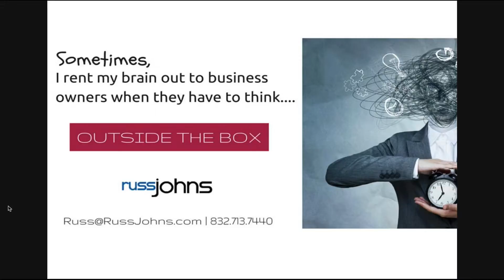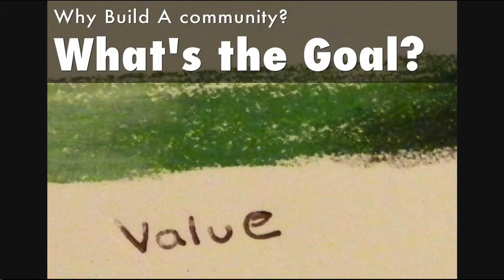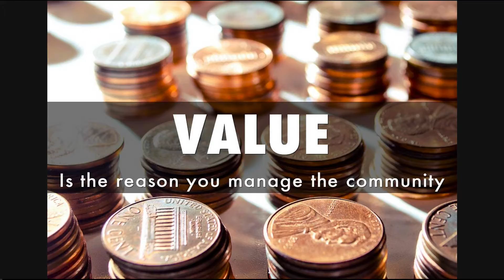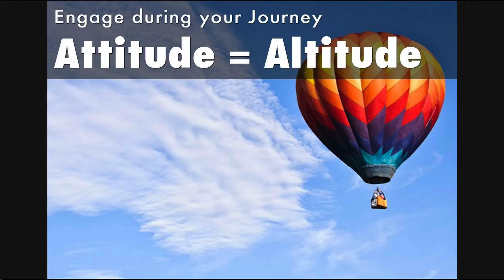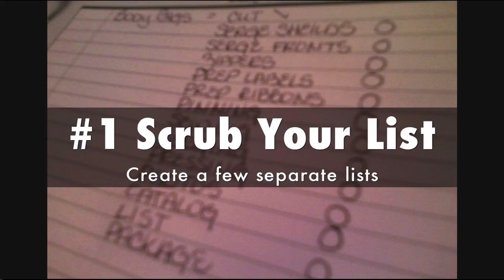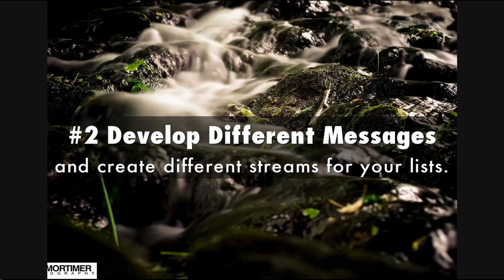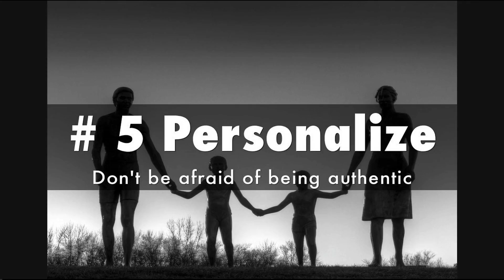Email - Building your Community - RussJohns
Every beginning has a few bumps and turns as you develop your system. Creating a system takes more than a day. It takes some time and effort to get everything set up, so don’t forget why you’re doing it.
Russ johns.